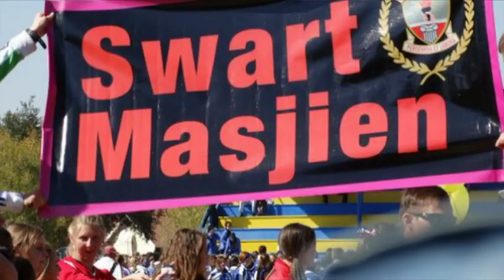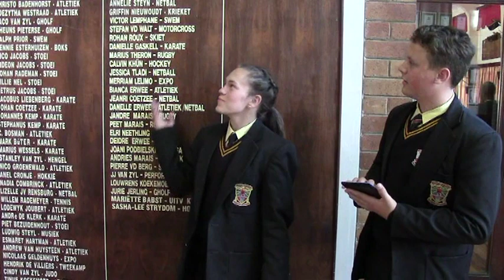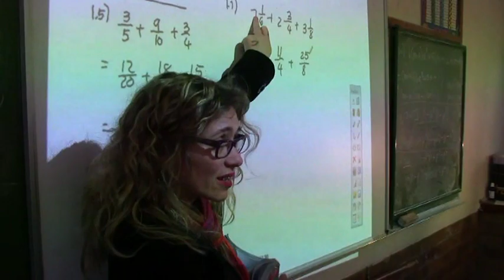Welkom Gimnasium 2014 opedag.